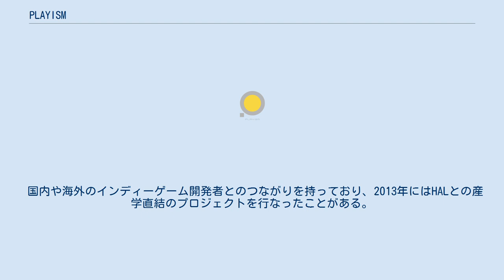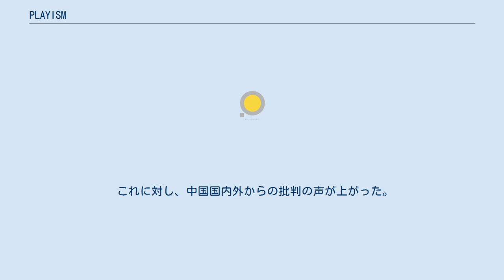PLAYISM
PLAYISM（プレーイズム）とは、株式会社アクティブゲーミングメディアが運営するインディーゲームのパブリッシングブランド。
 2011年5月11日当初はダウンロード販売やドネーションを行うプラットフォーム（2012年7月13日に英語でのサービスの提供も開始）であったが、2021年3月24日に販売プラットフォームの運営を終了（5月19日まで再ダウンロードやSteamキーの再取得は継続）した。
並行していた、Steamや家庭用ゲーム機向けのパブリッシング、海外インディーゲームの日本語化は継続する。
 国内や海外のインディーゲーム開発者とのつながりを持っており、2013年にはHALとの産学直結のプロジェクトを行なったことがある。
その後、BitSummitやINDIE STREAMなどのイベントに協力し日本のインディーゲームを世界に届けるという活動を積極的に行っている。
海外のインディーゲームで世界中で高い評価を受けている『Dear Esther』や『To the Moon』といったタイトルをローカライズし日本語版を独占配信している。
 2021年9月25日のオンラインイベント「PLAYISM Game Show Premium Edition」に訛り実況者キリン氏、横町藍氏らと共にゲスト出演予定であったが、Kson氏が突如出演予定から除外。
 中国国内の動画サイトbilibIliの公式チャンネルにおいて、「不安を煽らない為、出演者の変更を行なった」との旨の投稿がなされたが、ホームページにおいては、「出演交渉中にもかかわらず、手違いで公表してしまった」との謝罪があった。
 これに対し、中国国内外からの批判の声が上がった。